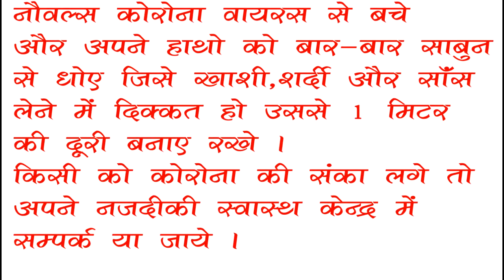Korona ka ye song khub viral horha hai.Dhirender deewana & Gautam heer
Riya studio lab
Singer. Dhirender deewana
             Gautam heer
Writer. Shani shankar
Music. Lalit maurya
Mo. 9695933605